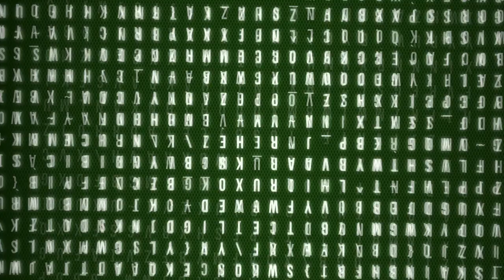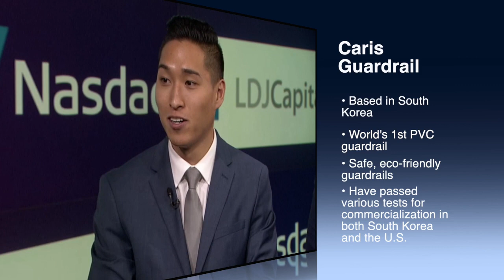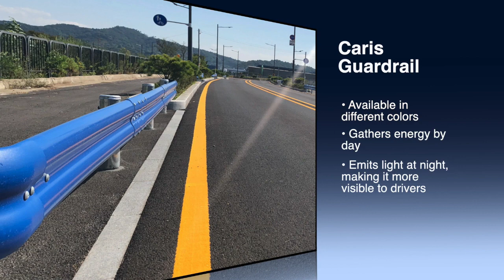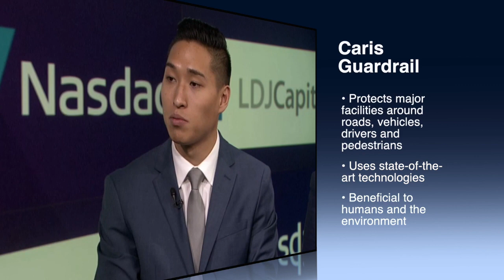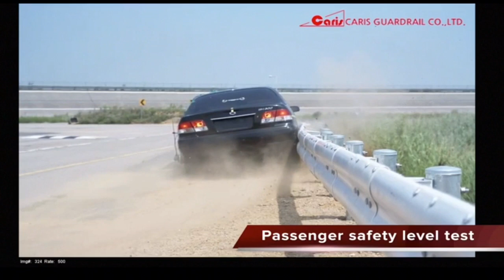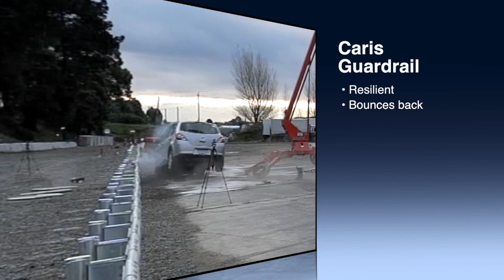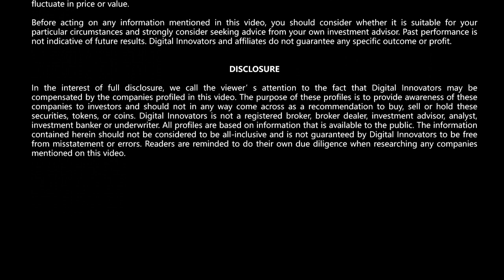How Caris Guardrail redefines road safety and protection with their patented PVC guardrail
Featured Company: Caris Company Ltd.
Headquarters: South Korea
Featured Guests:
Cheol Yu, Founder and CEO
Shawn Kim, Manager
Host: David Drake, Chairman of LDJ Capital and The Soho Loft Media Group
Venue: NASDAQ Marketsite, Times Square, New York City

Caris  Company Ltd. shared the unique properties and benefits of their  patented safety guardrail made out of recycled PVC plastic. Their patented guardrail is safe, effective, and cost-efficient as it uses a luminescent solution, recycled plastic material, and unique construction that have been improved progressively for over a decade to pass multiple safety crash tests both in South Korea and in the USA.

About Digital Innovators

The Digital Innovators television series is created by The Soho Loft Productions under The Soho Loft Media Group. Led by Executive Producer Liron Artzi, Digital Innovators TV is a 30-minute one-on-one interview style television series highlighting five leading thought leaders actively involved in bringing cutting-edge technical innovations to life.

Each week the show covers a unique trending topic and is led by a guest host who is highly respected in their field of expertise. In addition, each of the five selected companies will also receive a Digital Innovators TV Award nomination as part of an annual awards show.

Filmed in Long Island, NY, the series will air on television Saturday afternoons on the FOX Business Channel, as sponsored content, with select guests also being provided with the opportunity to additionally film in NASDAQ’s Times Square Studio in NYC.

To garner maximum attention, each show is promoted using national television teasers leading up to their broadcast.